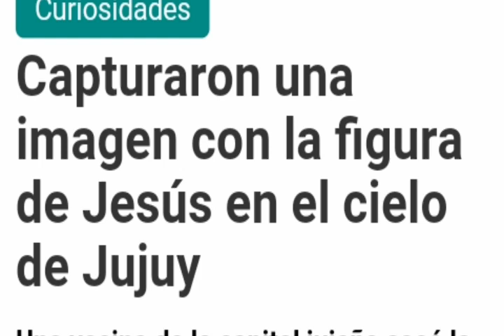Jesús Aparece En El Cielo / Foto Real !! Viral !! Argentina !!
proveniente del cielo Jesús de Nazaret es captado en foto en el cielo
es igual a la estatua de Brasil
esta foto estremeció al mundo entero  Jesús vendrá muy pronto tu que crees ¿? Apareció En el cielo argentino   COMENTA

 Mira el video Y dime si te gusto.